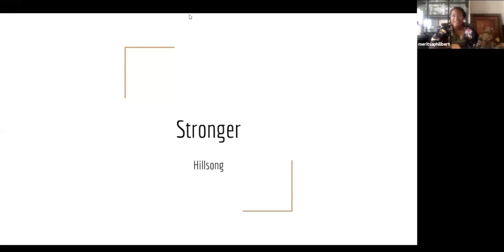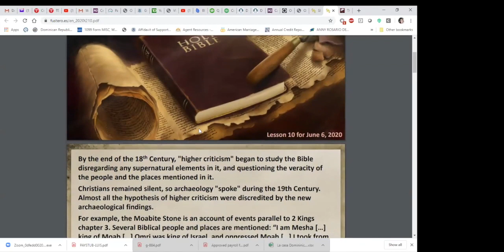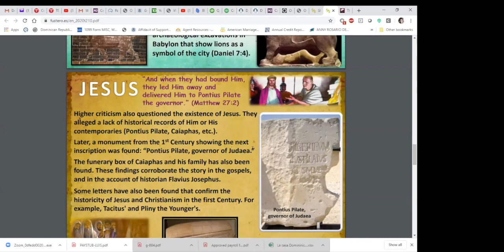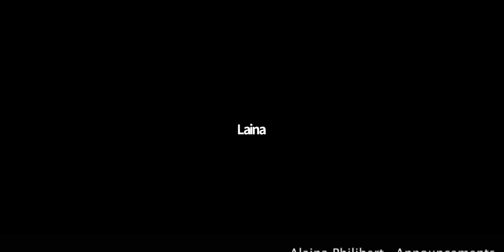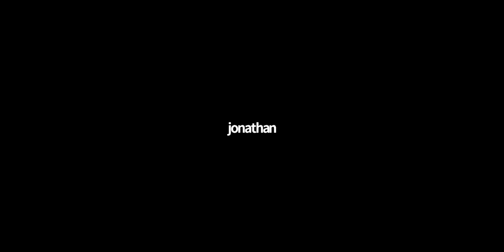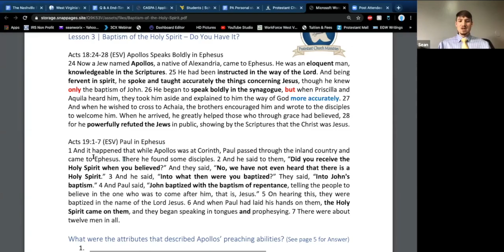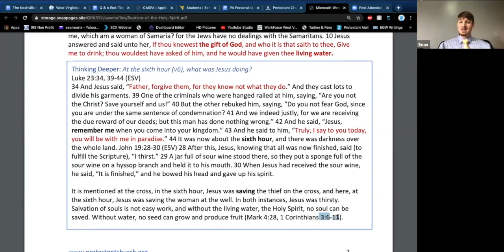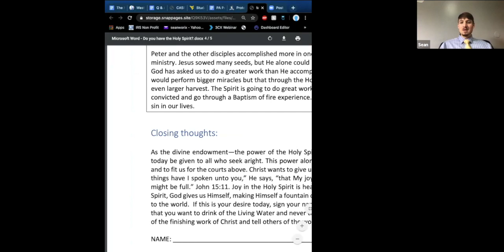Redemption Chapel Worship service 6/6/2020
Sermon: "Baptism of the Holy Spirit- Do You Have It?" by Sean Worix

Follow Redemption Chapel of Vineland, NJ:
NJ Conference of SDA FB: adventistsnj